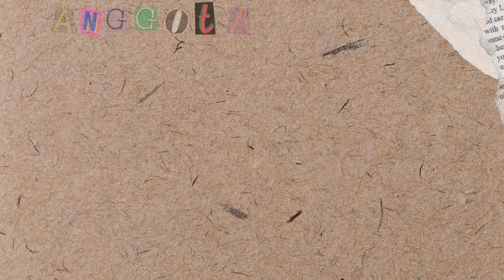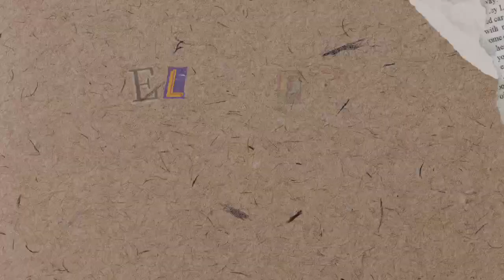Manajemen Pemasaran_PJBL Pengantar Manajemen_Kelompok 3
Vidio ini dibuat untuk memenuhi Tugas Project Based Learning (PJBL) Mata kuliah Pengantar Manajemen yang beranggotakan :
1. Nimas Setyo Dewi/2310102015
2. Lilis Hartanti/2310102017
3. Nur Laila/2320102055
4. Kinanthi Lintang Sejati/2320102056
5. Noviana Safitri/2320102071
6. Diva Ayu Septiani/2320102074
7. Adil Via Chendi Hakiki/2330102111
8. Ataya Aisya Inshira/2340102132